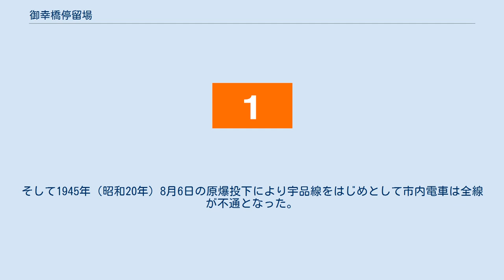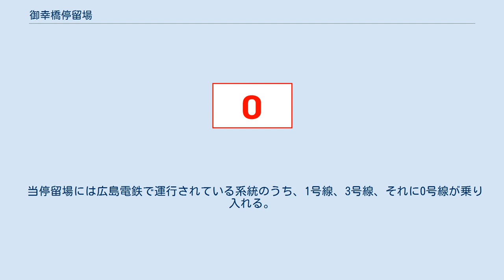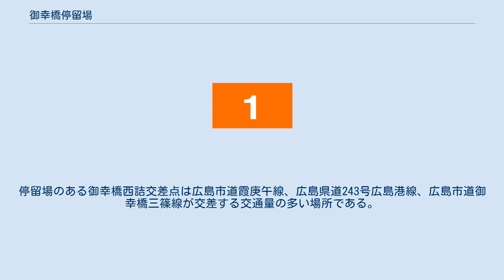御幸橋停留場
御幸橋停留場（みゆきばしていりゅうじょう、御幸橋電停）は、広島市中区千田町三丁目にある広島電鉄宇品線の路面電車停留場である。
 御幸橋の西詰に位置する御幸橋停留場は1912年（大正元年）、宇品線の開業と同時に紙屋町方面から来た路線の終点として開設された。
当停留場から先、宇品地区へ向かう区間も次いで建設が企図されたが、そのためにはまず御幸橋が架かる京橋川を越えなければならなかった。
当時の御幸橋には軌道を敷設する余裕がなく、また新しく軌道専用橋を架けるにも川幅の広い京橋川を渡るためには長大な橋が必要であったため、ひとまず京橋川への架橋は後回しにしてまず御幸橋の東詰から宇品までの区間で路線が敷設された。
この区間は1915年（大正4年）に開通し、当停留場と御幸橋東詰にある停留場（皆実町六丁目停留場を参照）の間は御幸橋を介する徒歩連絡で結ばれた。
 架橋を後回しにしてまで宇品までの路線建設を急いだのは、同年に紙屋町および宇品周辺で開催が予定されていた広島県物産共進会までに開通を間に合わせたいという事情があったためで、実際に宇品までの区間が開通したのも共進会の開会3日前のことであった。
懸案であった京橋川への架橋は4年後の1919年（大正8年）に達成され、ここに至ってはじめて広島駅前から宇品までが電車で直接結ばれた。
これは軌道専用橋によるものであったが、1931年（昭和6年）には架け替えにより道路と軌道の併用橋になった2代目の御幸橋に取って代わられた。
 太平洋戦争下の1944年（昭和19年）になると御幸橋停留場は営業を休止する。
そして1945年（昭和20年）8月6日の原爆投下により宇品線をはじめとして市内電車は全線が不通となった。
それでも宇品線は電鉄前から向宇品までの区間が同月18日には復旧、当停留場もこのとき営業を再開した。
なお御幸橋については被爆後も2代目の橋が使用されていたが、老朽化や橋上の交通量の増加の影響もあって1990年（平成2年）に新しい橋へ架け替えられている。
 宇品線はほぼすべての区間で道路上に軌道が敷かれた併用軌道であり、当停留場も道路上にホームが置かれている。
ホームは低床式で2面あり、2本の線路を挟み込むように向かい合って配置された相対式ホームである。
路線の起点から見て左側に広島港方面へ向かう下りホームが、右側に紙屋町・本線方面へ向かう上りホームがある。
 ホーム長は3両・5両連接車に対応している。
上りホームはホーム全長にわたって屋根が設けられているが、下りホームは1両単車の乗車口付近にしか屋根が設けられていない。
 当停留場には広島電鉄で運行されている系統のうち、1号線、3号線、それに0号線が乗り入れる。
 停留場は京橋川に架かる御幸橋の西詰にあり、付近はおおむね住宅街である。
西側には中区の文化施設が集積している。
停留場のある御幸橋西詰交差点は広島市道霞庚午線、広島県道243号広島港線、広島市道御幸橋三篠線が交差する交通量の多い場所である。